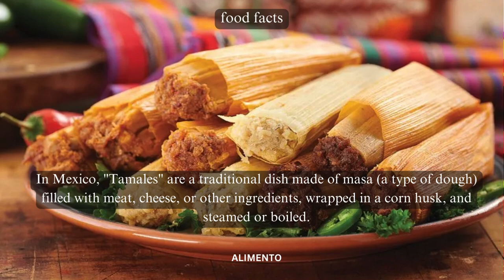💥🤯 Savoring Tamales: Part 106 | Alimento's Odyssey 🌐💥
🫔 Welcome to Alimento! Part 106 of our Culinary Odyssey is a flavorful journey into the world of Tamales – a traditional treat celebrated for its rich flavors and cultural significance. Immerse yourself in the aroma and taste of Tamales, where each bite tells a story of culinary heritage. Join us for a delightful exploration through the enchanting world of Tamales delights! 🌐🫔

🎥 In this episode, we'll guide you through the artistry of crafting Tamales, exploring the perfect blend of masa and fillings, and delving into the cultural influences that make Tamales a symbol of culinary joy. Whether you're a Tamale enthusiast or simply curious about global cuisine, this video is your guide to appreciating the diverse flavors and traditions that define this delightful treat. From the first savory bite to the last satisfying taste, each serving embodies the spirit of a culinary journey that invites you to savor the authenticity and richness of Tamales. 🍽️🌍